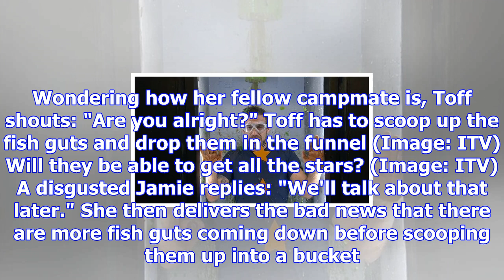I'm a celeb's jamie is horrified as toff buries him in fish guts in toxic trauma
I'm A Celebrity's most disgusting trial to date airs tonight as Jamie Lomas and Goergia 'Toff' Toffo...